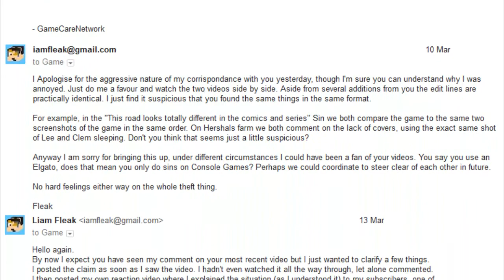Fleak's Update: GameCareGate, Diplomacy and Slightly Better Footage - 14/04/14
I meant to do these once a month but I'm kind of busy right now... In fact I don't have time to type a propper description so I'm going to-

I own my own voice.